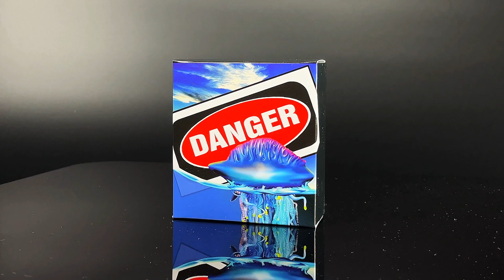Deadly & Dangerous Portugiesische Galeere 1 Oz Silber Polierte Platte in Farbe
Die 19. Ausgabe der Deadly & Dangerous Serie ist der Portugiesischen Galeere (Physalia physalis) gewidmet. Die Münze wurde aus einer Unze 99,99% reinem Silber in der Qualität Polierte Platte geprägt. Das teilbefärbte Motiv zeigt eine detailreiche Darstellung des hochgiftigen Meeresbewohners. Zusätzlich ist die Aufschrift "AUSTRALIA'S BLUEBOTTLE" im Design enthalten. Die Rückseite zeigt das Bildnis von Königin Elizabeth II, ergänzt mit den Jahreszahlen ihrer Regentschaft, sowie Gewicht, Feinheit, Nennwert und Ausgabejahr.

Die Portugiesische Galeere, auch bekannt als "Portuguese man o' war", ist ein faszinierendes, aber auch gefährliches Meereslebewesen. Sie sieht aus wie eine blau schimmernde Luftblase, ist aber in Wirklichkeit eine Kolonie von Nesseltieren. Ihre Tentakeln können bis zu 50 Meter lang werden und enthalten ein starkes Gift, das bei Kontakt mit der menschlichen Haut zu schmerzhaften Verbrennungen führen kann. Die Lieferung der limitierten Deadly & Dangerous Portugiesische Galeere Silbermünze in Polierter Platte erfolgt im Original-Holzetui inklusive einem nummerierten Echtheits-Zertifikat.